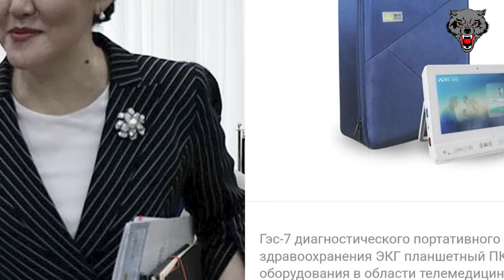Денсаулық министрі Ажар Ғинаят «ауыздан авария» болды! ҚАЗАҚПЫЗ ҒОЙ (10.12.2023)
Бұл саннан көретіндеріңіз:
1. Алматыдағы «Рахат» базарына Назарбаевтың тоқалы Әсел Исабаеваның қатысы қандай?
2. Данасы 1,6 млн теңге тұратын медициналық құралдарды 7,5 млн теңгеден сатып алған денсаулық министрі Ажар Ғинаят мұның себебін түсіндіре алмады
3. Түркістанның шірік щенеуніктері «Келіндер көтерілісі» деген спектакльге 132 млн теңге жұмсаған, дәлірек жеп қояған.

Бұл видеоны барынша таратыңыздар!
Арнаға қолдау білдіремін десеңіз:
KASPI GOLD: 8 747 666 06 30 Индира О.
Каспий карта: 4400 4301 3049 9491 Индира О.

00:00 Аңдатпа
00:40 «Рахат» базарындағы былықтар
02:58 Ажар Ғинаяттың әңгімесі
05:10 132 млн теңге жұмсалған спектакль